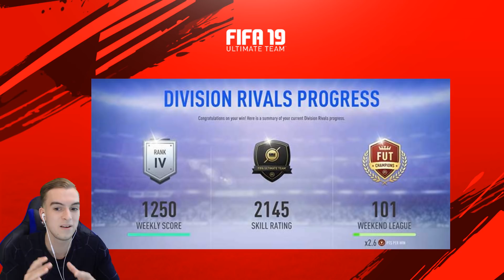DIT IS WAAROM JE FIFA 19 *MOET* KOPEN!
Tof dat je hebt gekeken naar ''DIT IS WAAROM JE FIFA 19 *MOET* KOPEN!'' een blauw duimpje omhoog wordt gewaardeerd!

Wil jij ook YouTube video's maken?
Gebruik dan de equipment van Elgato!

Ben je opzoek naar een gamingstoel?
En gebruik de code: 'Twinity' voor een extra korting!

Op Twinity kan je dagelijkse FIFA/voetbal related video's verwachten, natuurlijk de beste van het hele internet, echt waar. Ja.

Thimo Haas